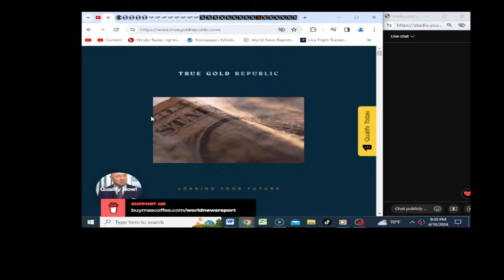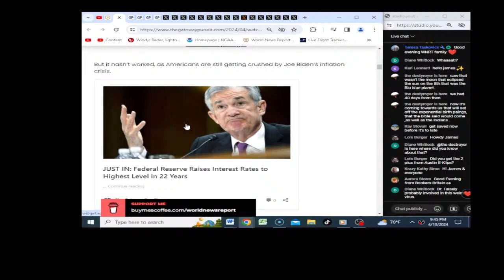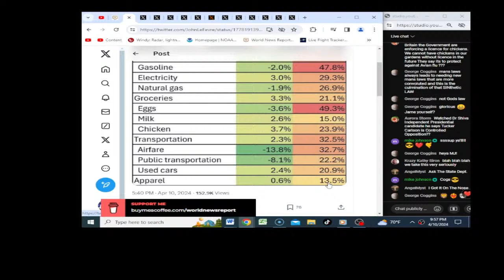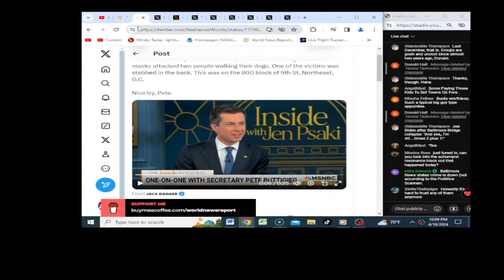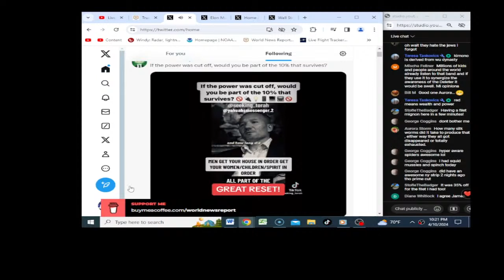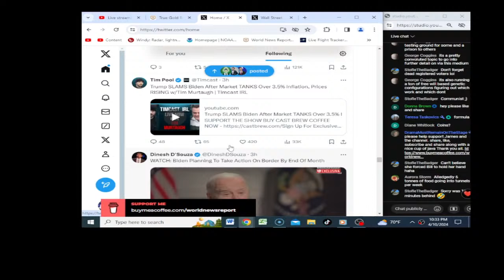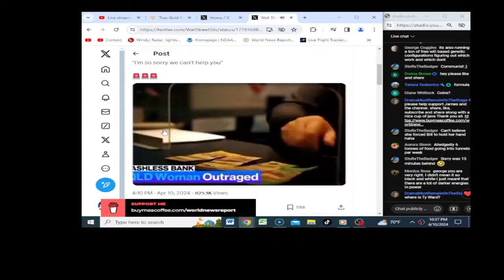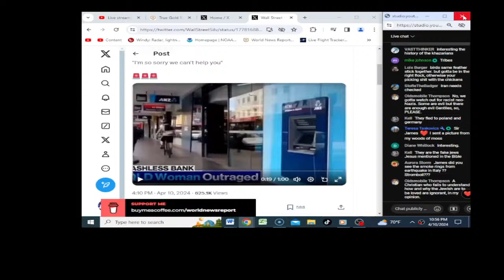Healines Live With World News Report Today April 10th 2024!